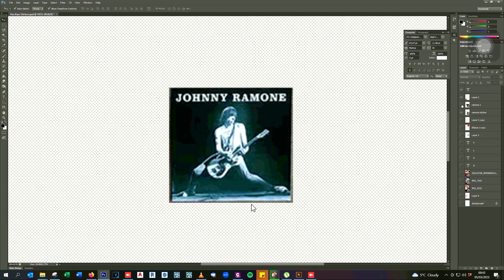EDDIE VEDDER TELECASTER Replica Full Build TIMELAPSE by s.ven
Here is my replica build of Eddie Vedder’s custom black sparkly holo flake ‘63 Fender Telecaster with a P90 on the neck position.

The body is ash, finished with clear nitrocellulose lacquer over hologram glitters sprayed over black lacquer base. The neck has a rosewood fingerboard over maple with vintage amber nitro finish, with a Fender decal on the headstock to exactly replicate the real thing. Black nitro finish has been used to replace all the black tape Vedder used to cover the lower front part of the guitar body. The black tape bullseye, arrow, and Johnny Ramone stickers were printed high quality and waterproof.

Fitted with new hardware, the bridge plate is a new Vintage-Style Ashtray Bridge with 6 vintage style barrel saddles in chrome, new locking strap buttons, vintage style string trees, and vintage kluson style tuners in chrome. The control plates, neck plate, electronics and jack plate came from a guitar kit from stewmac.

It was fitted with a Tonerider P90 pickup on the neck position, and a standard bridge pickup from StewMac, with all cavities shielded with conductive tapes.

This has been aged/relic'd in the Fender custom shop 'Heavy Relic' style - with dings, buckle wear, finish checking, and some realistic rusting, all done by patiently exposing the guitar to direct sunlight, severe UK weather, and using different ageing techniques to achieve that 'Road Worn' look Eddie Vedder’s tele currently has.

s.ven